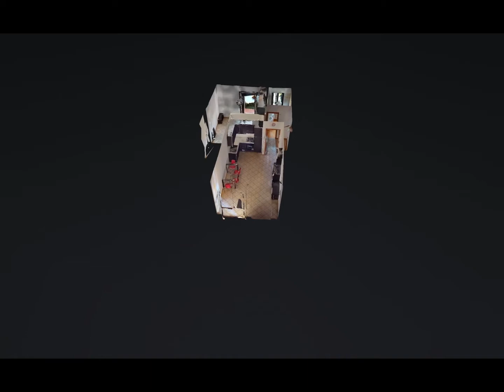Petrignano di Assisi appartamento piano terra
Remax propone in vendita "Il Piccolo" un graziosissimo appartamento piano terra con un delizioso giardinetto.

Perché acquistare l'appartamento "Il Piccolo"?
Almeno tre motivi:

1. La zona è tranquilla e silenziosa.
2. L’appartamento è accogliente e pronto da abitare.
3. Di recente costruzione e dotato di comodo parcheggio esterno.

In un contesto silenzioso ma prontamente vicino a tutti i servizi principali, Remax propone in vendita, su recente palazzina di soli tre livelli, un appartamento bilocale al piano terra con giardino di 50 mq circa. L'abitazione si compone di: zona giorno con cucina a vista, camera matrimoniale e bagno finestrato con doccia. Giardino e posto auto esclusivo esterno.